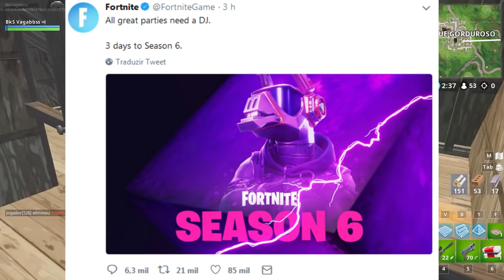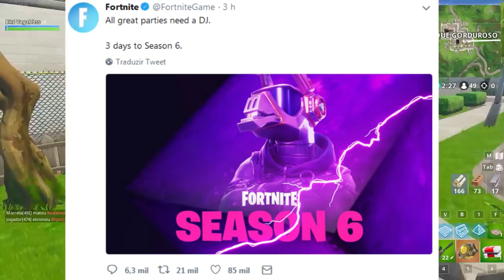FORTNITE - TEMPORADA 6 COM TEMA FUTURISTA?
Fala galerinha, nesse vídeo eu falo um pouco mais sobre o 1º teaser da Temporada 6 do Fortnite Battle Royale. Com certeza a nova temporada é a mais misteriosa de todas!